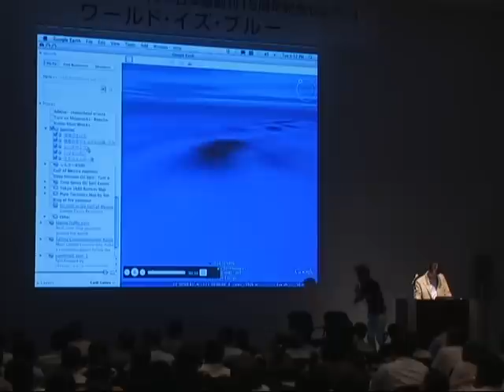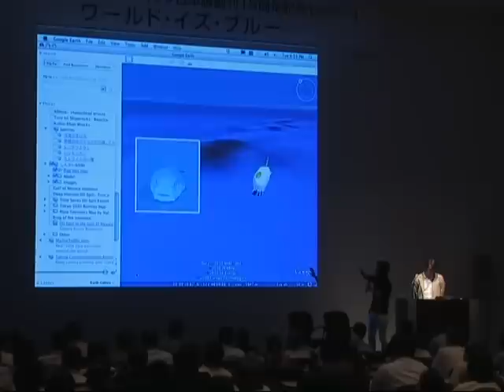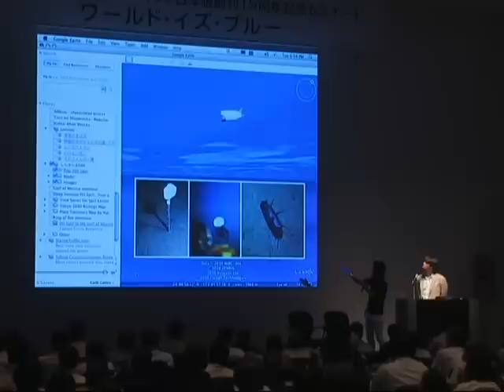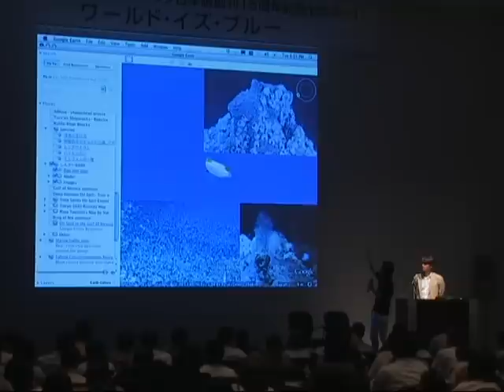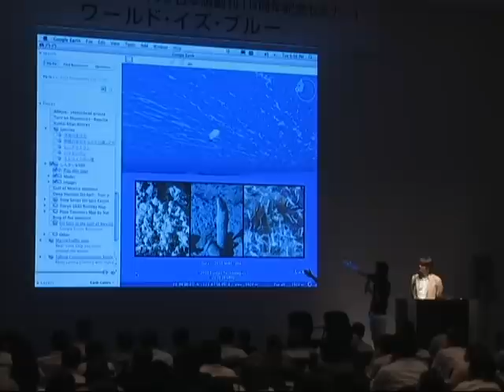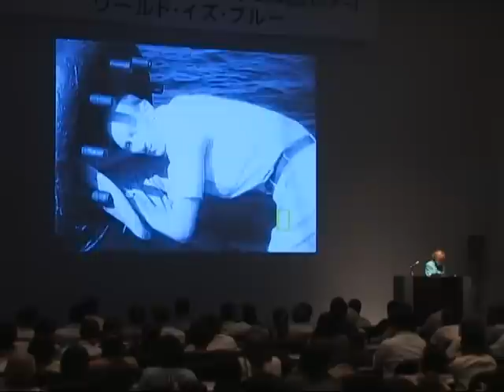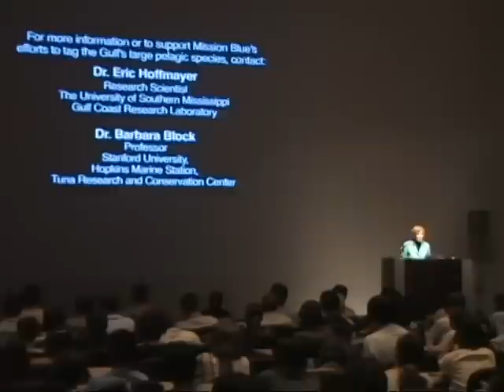日本版創刊15周年記念セミナー「ワールド・イズ・ブルー」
日経ナショナル ジオグラフィック社は、日本版創刊15周年を記念して、米ナショナル ジオグラフィック協会付き研究者シルビア・アール博士を招き、8月3日に東京コンファレンスセンターでセミナー「ワールド・イズ・ブルー」を開催しました。このイベントには500人以上が出席し、アール博士らの話に熱心に聞き入りました。
　この動画では、シルビア・アール博士の講演内容をご紹介します。講演は同時通訳で行われましたが、今回の動画は講演者のオリジナル音声になります。